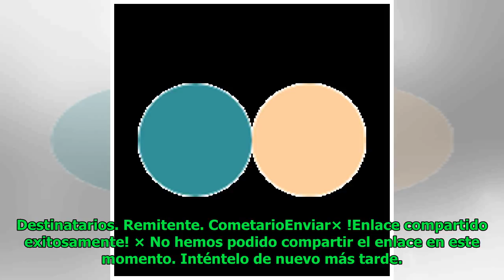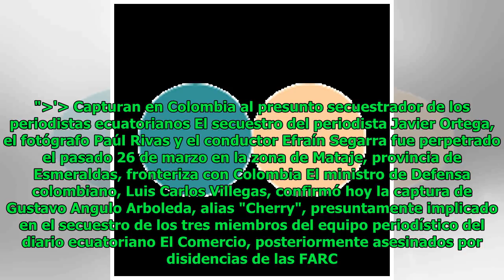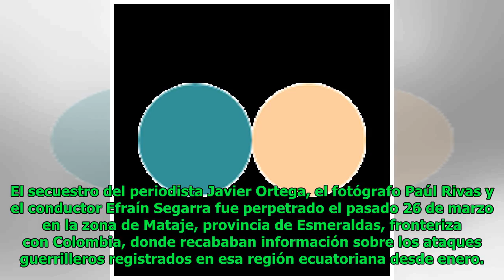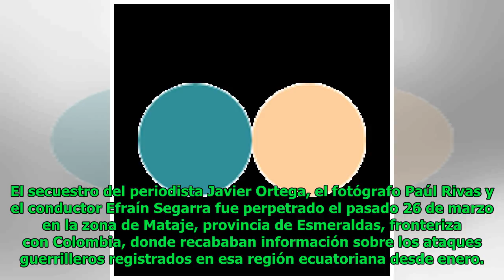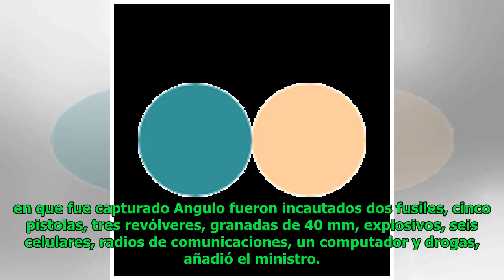Capturan en Colombia al presunto secuestrador de los periodistas ecuatorianos